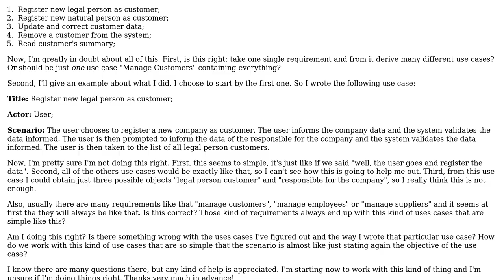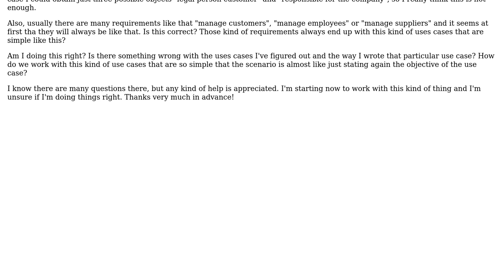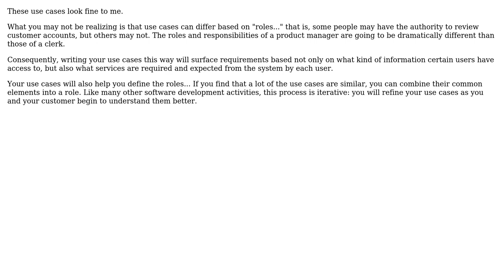Software Engineering: Is this a good use case? (2 Solutions!!)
Software Engineering: Is this a good use case?

With thanks & praise to God, and with thanks to the many people who have made this project possible! | Content (except music & images) licensed under CC BY-SA | Music | Images & others | With thanks to user user1620696 user Robert Harvey user Kate Gregory and the Stack Exchange Network Trademarks are property of their respective owners. You are responsible for your own actions.